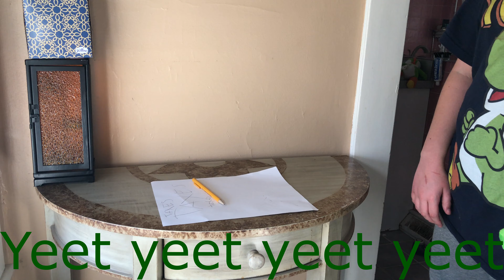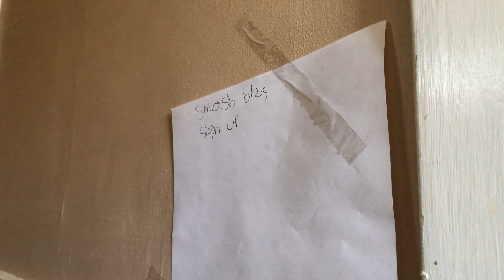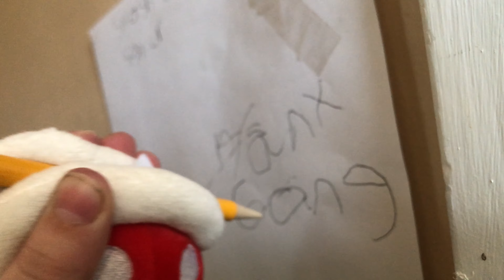Yoshi Commits Tax Fraud - Part 1 (Super Mario Plush)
dont do taxfraud, kids